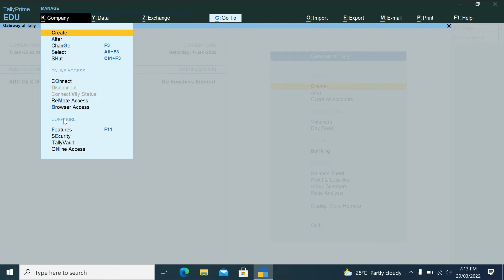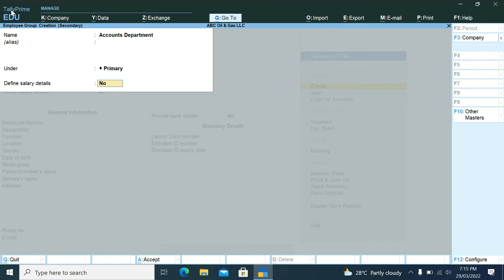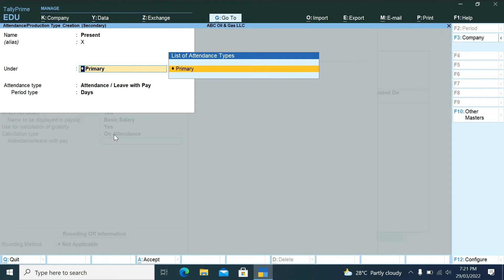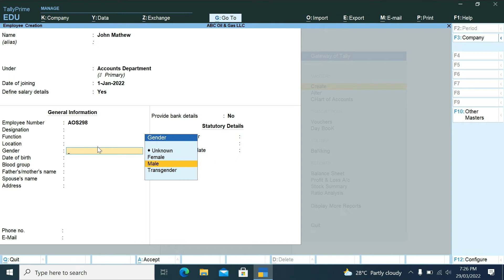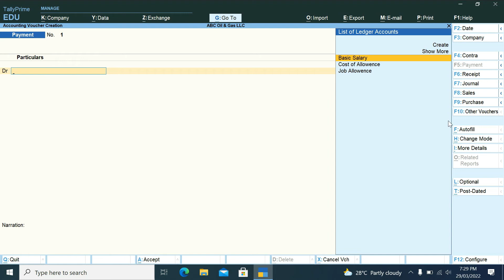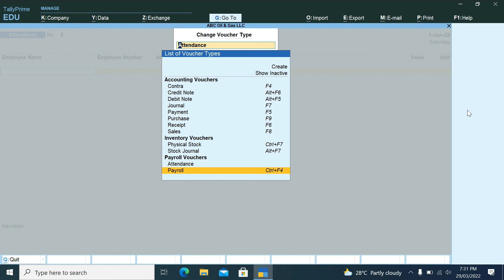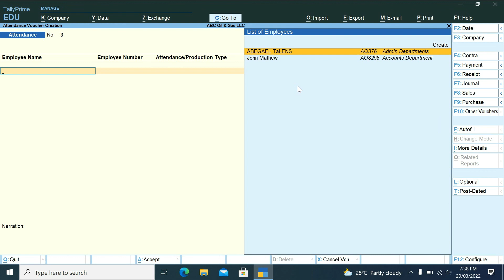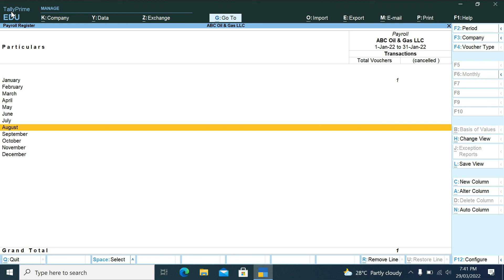Payroll process | Manage Employees | Tally Prime ERP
How to Manage Employees and Payroll process in Tally Prime ERP